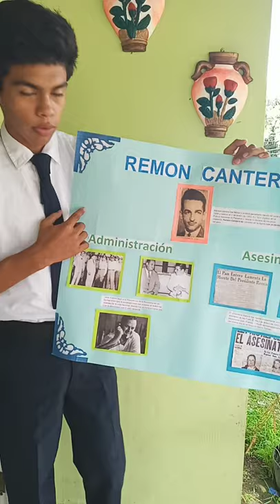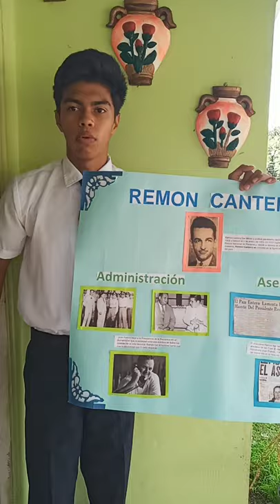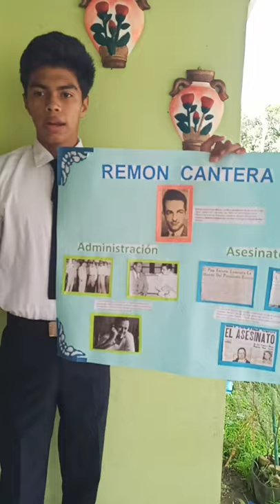Administración y asesinato de Remón Cantera década de los 50(1)